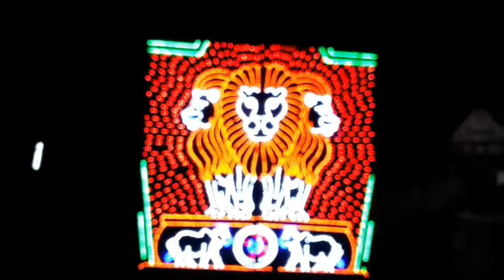মহুলা শিবনগর দুর্গাপূজা।। Mahula Shibnagar Durga Puja 2018